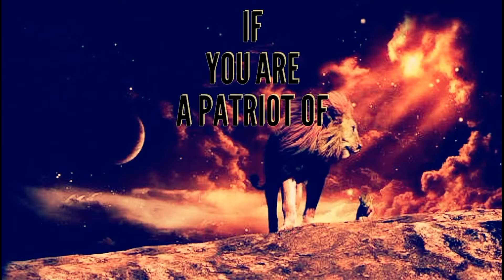Russian's tremendous weapons Must watch Russian Tor-M2 / SA-15 Gauntlet Air Defense Missile System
Today we are going to tell you about
Russian's tremendous weapons Russian Tor-M2 / SA-15 Gauntlet Air Defense​ missile system